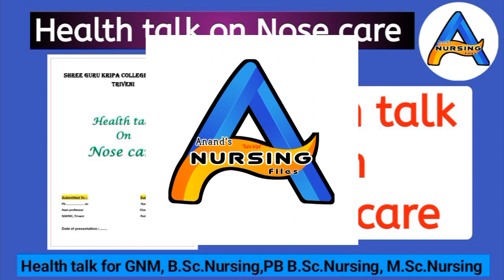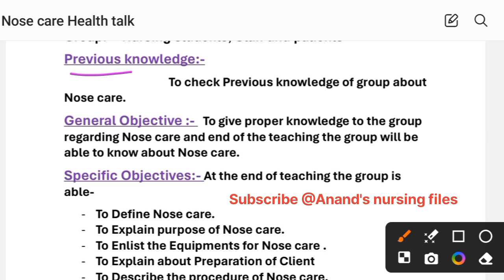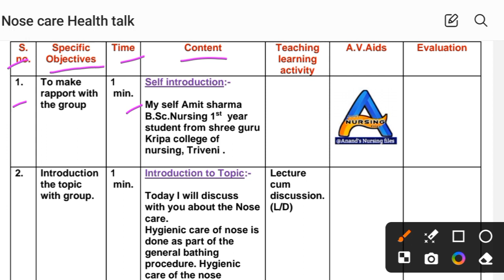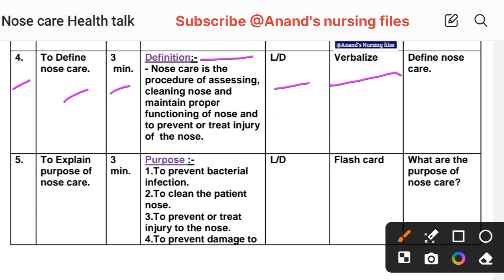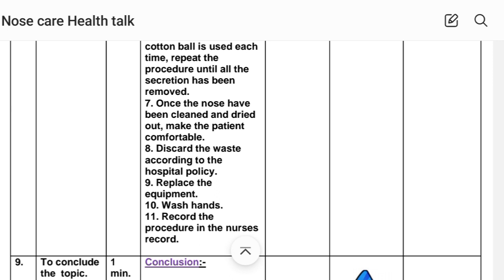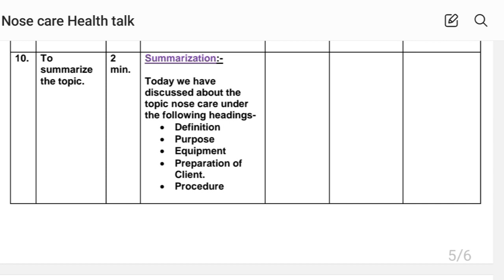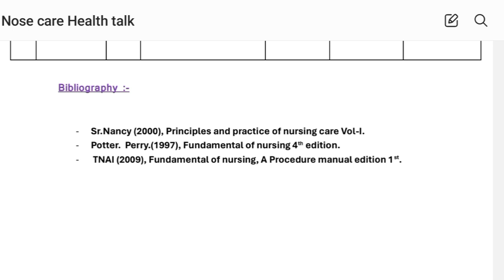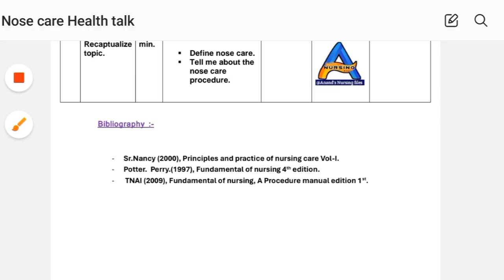Health talk on Nose care// Nursing Health talk on Nose care for Nursing students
Health talk on Nose care// Nursing Health talk on Nose care for Nursing students healthtalk nursing @anandsnursingfiles
Lesson plan on Nose care

Thanks